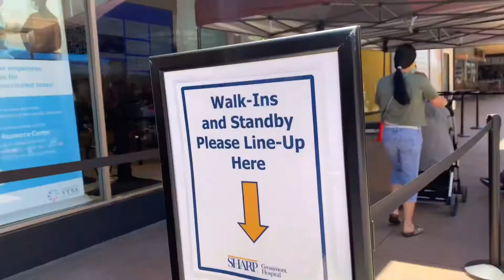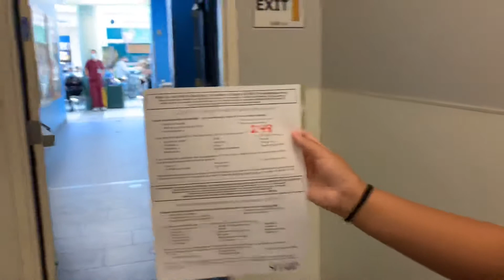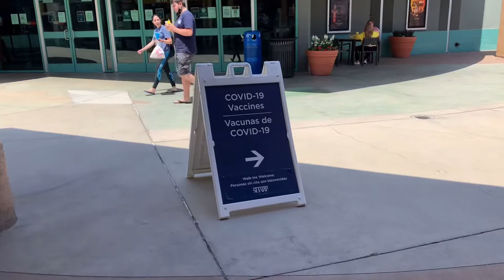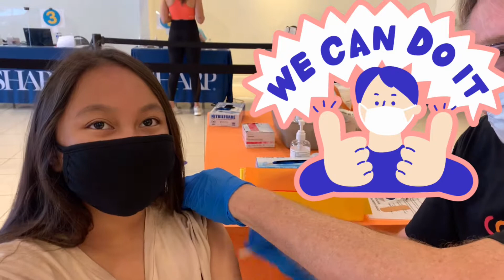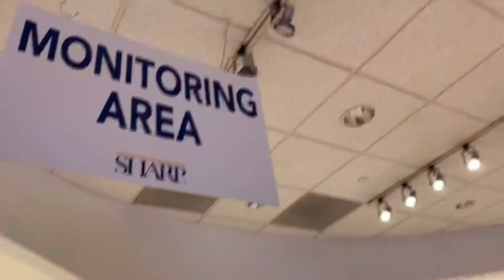12 Year Old Got Covid-19 Vaccine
A majority of people are scared and affected by Covid-19 and our family is not exempted to the virus. We we're all tested positive last February but we are all okay now. My scare the most during that time is my eldest daughter Ysabelle, she is high risk because of her asthma. When we found out that the vaccine is available to her age bracket we did not think twice we schedule her an appointment. In this video you will see her experience during her first and second dose vaccine.
Her first dose was just her arm was numb for a day or two but the day after her vaccine her whole body was hurting. We gave her a pain pill and was somewhat okay then.
Her second dose was just numb on her arm but no body ache.